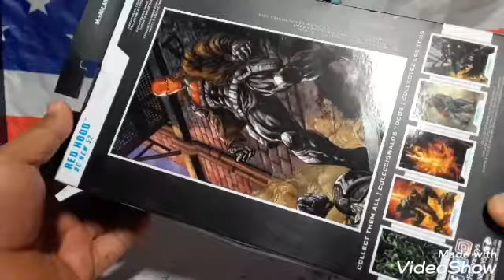Gran caceria de figuras de Dc Comics y algunas figuras vintage.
Hola amigos hoy les comparto esta gran caceria de figuras de Dc Comics y algunas figuras vintage